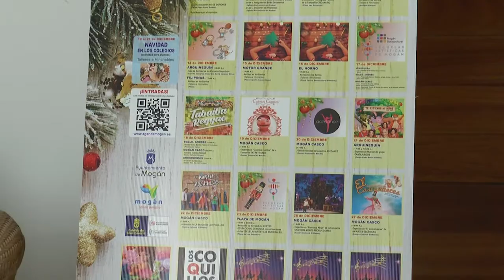RUEDA DE PRENSA presentación programa de Navidad